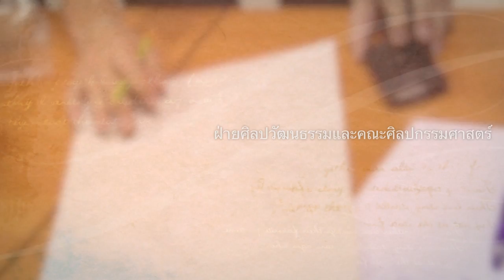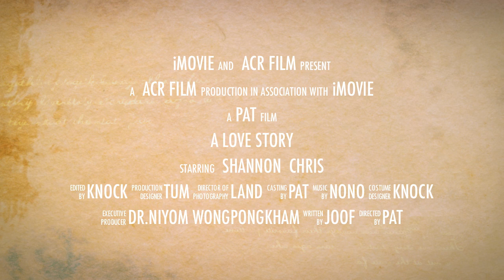เดิ่นบ้านลานศิลปวัฒนธรรม ครั้งที่ 5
การอบรมเชิงปฏิบัติการ "ทำผ้าบาติก"